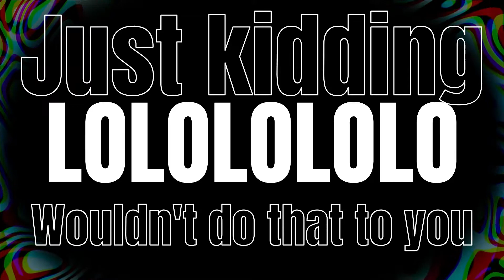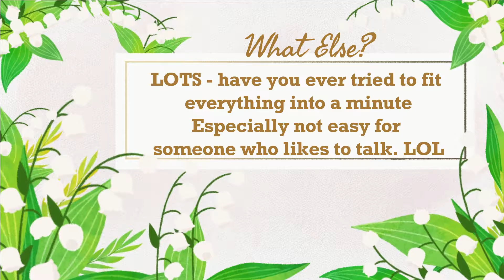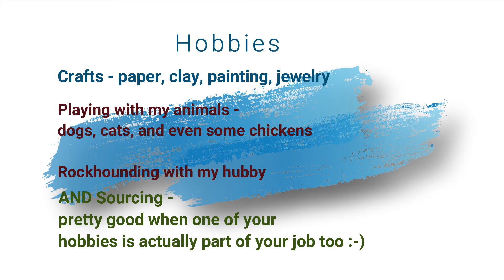My Intro Video - How did I get here? - Reselling and Life - Texas Gal Treasures Intro Video + More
Texas Gal Treasures asked people to submit a 1 minute video about their channel, she put them all together and on her channel to help promote our channels and for us to learn new resellers we may want to watch.  This is that 1 minute video, with a little extra.  I hope you enjoy - and don't forget to leave any questions you may have.

Thank you for checking out my videos. Hope to add more videos soon.

I find treasures at Estates Sales, Thrift Stores, and wherever I can, help find them new homes, so they can continue to be enjoyed and loved!